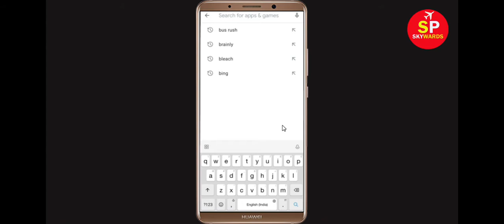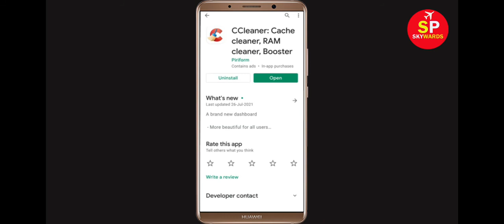How To Fix CCleaner App Keeps Crashing Problem Android & Ios - CCleaner App Crash Issue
Hello Friends today, In this Tutorial, i will show you how to fix How To Fix CCleaner App Keeps Crashing, Fix CCleaner App Retry Problem Problem Android & Ios - CCleaner App Crash Issue. If you are facing same problem in your android mobile phone then it will help you to get rid of this issue.